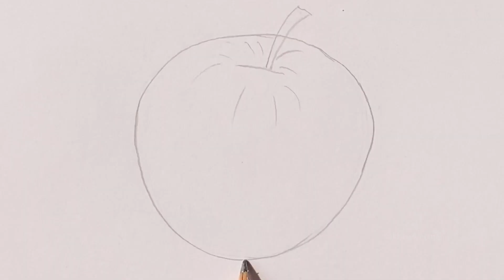How to draw apple with graphite pencil|Shading